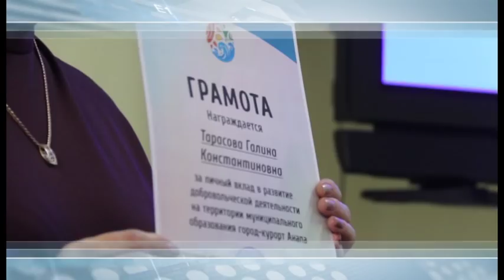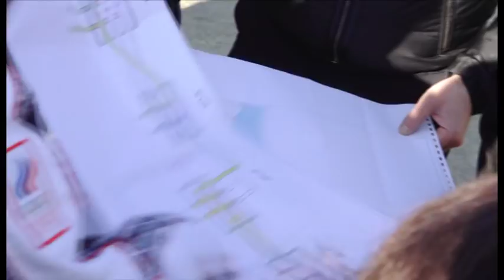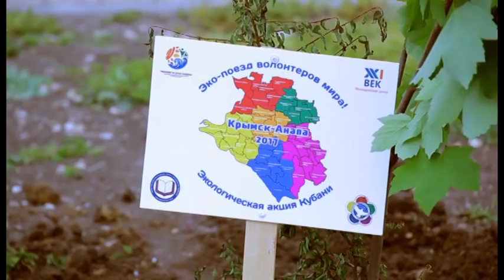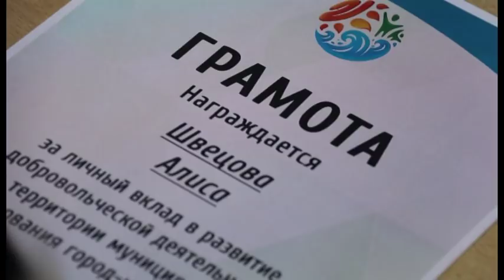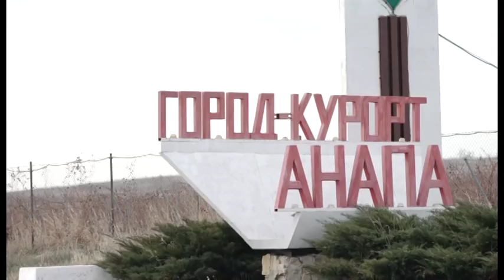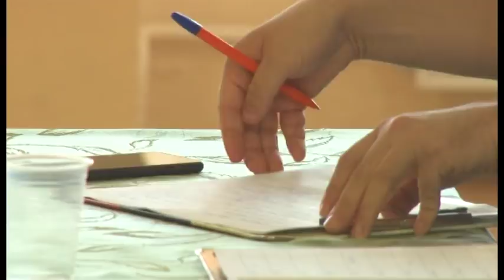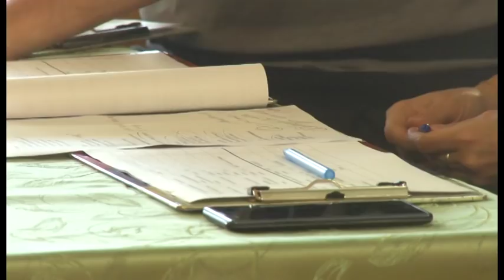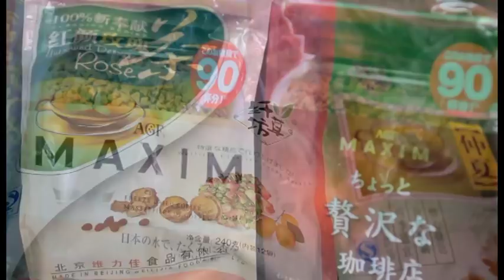Новости "Анапа Регион" от 6 декабря 2017 года